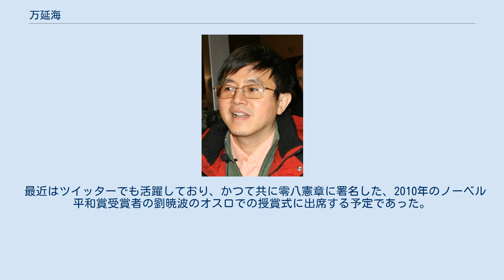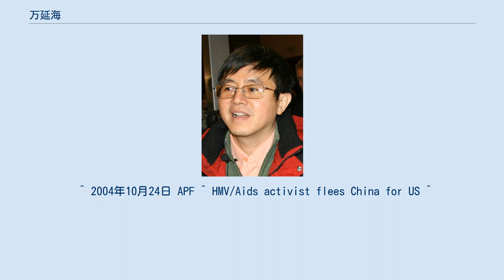万延海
HIV_/_AIDS活動家
万延海（ワン・ヤンハイ、Wan Yanhai、1963年11月20日 -）は中華人民共和国のエイズ問題に関する活動家である。
1994年には北京に「愛知行」健康教育研究所を設立し、2010年5月に渡米するまで、その所長を務めていた。
 万延海が広く知られるようになったのは、2000年7月に，王力雄が胡佳に彼を紹介したことに由来する。
万延海はLGBTの権利に関する人権活動家でもあり、2002年8月24日には、レズビアン・ゲイの映画の上映の試聴会に参加して、当局の追及を受けている。
2006年11月6日から9日にかけてはインドネシアで開催されたジョグジャカルタ原則採択のための国際会議に出席し、その署名者の一人となった。
しかしその約半月後の11月24日には、3度目の拘束を受けた。
3日後の27日には釈放されたが、その後、体制を批判する声明を出したが、中国本土での活動は控えるようになる。
2008年には北京オリンピック中を活動の停止を命じられる。
 その後2009年にはコペンハーゲンで開催された第2回ワールドアウトゲームズにも参加した。
しかし2010年5月には「愛知行」研究所を始めとする活動による妨害と拘束の危険性によりアメリカ合衆国に「自己亡命」を果たした。
 最近はツイッターでも活躍しており、かつて共に零八憲章に署名した、2010年のノーベル平和賞受賞者の劉暁波のオスロでの授賞式に出席する予定であった。
 ^ 2004年10月24日 APF ^ HMV/Aids activist flees China for US ^